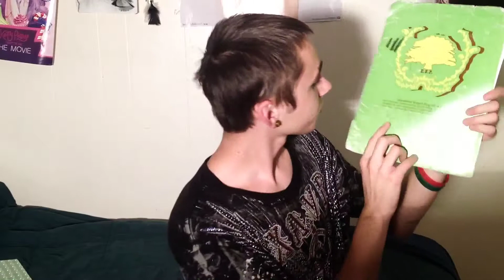BACK TO SCHOOL SURVIVAL!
Here is my survival guide for your return to school this fall! If you enjoyed this video, give it a massive thumbs up!